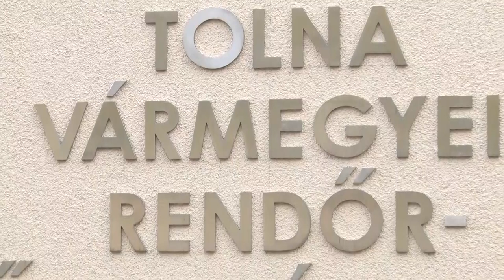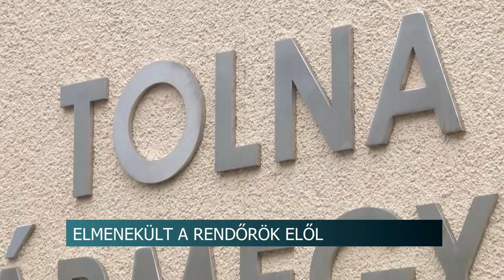Elmenekült a rendőrök elől - elfogatóparancsot adtak ki egy szekszárdi férfi ellen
Elfogatóparancsot adtak ki egy 31 éves szekszárdi férfi ellen, aki már több alkalommal elszökött a rendőrök elől, volt hogy külföldre. Az ügy még 2019-ben indult egy verekedés kapcsán. Végül kiderült, hogy a gyanúsítottnak már többször meggyűlt a baja a törvénnyel. Többek között drogot árult.